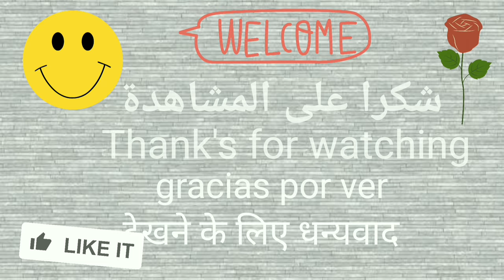All Alhambra Perfumes | Best Affordable Dupes & Clones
Episode 3: Alhambra fragrances

Episode 4: Alhambra fragrances

Episode 5: Alhambra fragrances